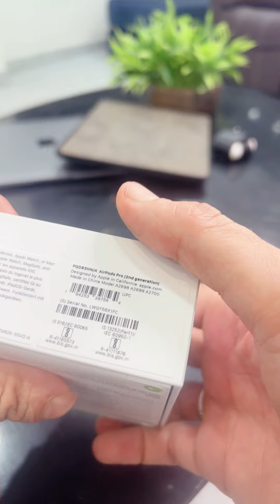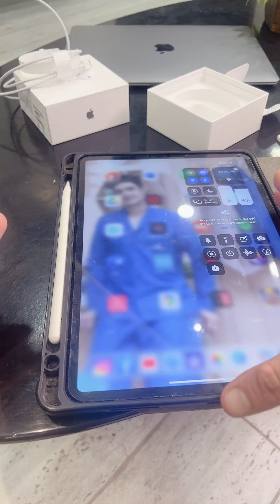AirPods Pro 2 | Unboxing | Got them on day 01 | Engraved | Paras Tomar